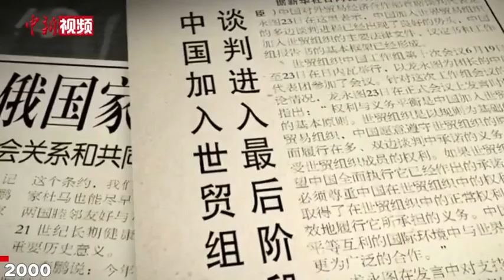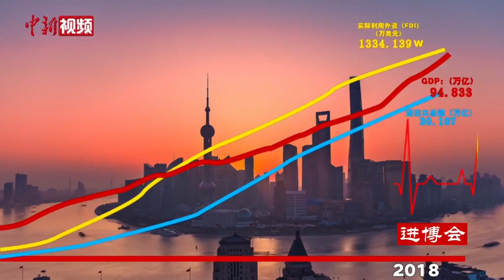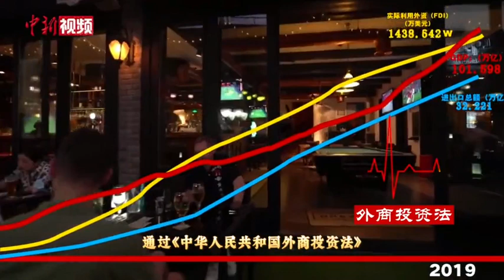中国“入世”20年：与“世”俱进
今年，是中国加入世界贸易组织20周年。加入世贸组织以来，中国不断扩大开放，激活了自身的发展，也激活了世界经济。20年来，中国全面履行入世承诺，始终遵守世贸组织规则，坚定维护多边贸易体制，不断扩大开放，推进合作共赢，为全球经济发展作出重要贡献，获得国际社会广泛认可。（制作 乐小敏 刘鹏）